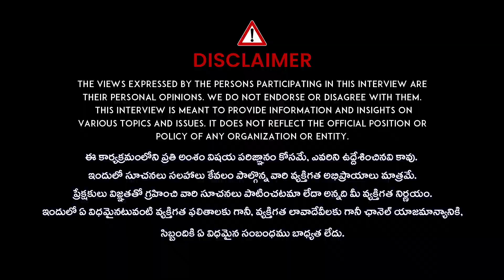BSC Sgriculture Course in Telugu ||Bsc Agriculture course full details |Subhash Badam